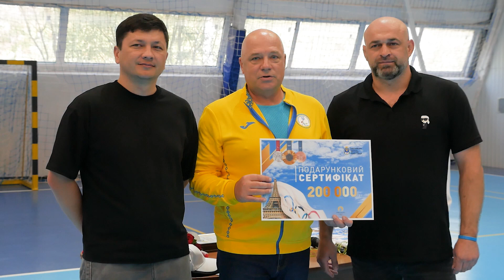🏅 ВІДЗНАЧИЛИ НАЙКРАЩИХ: у Миколаєві нагородили ПАРАЛІМПІЙЦІВ та їх тренерів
Днями у Миколаєві привітали призерів паралімпіади-2024, яка проходила у Парижі. Зокрема, спортсмени та їх тренери отримали відзнаки обласної військової адміністрації та обласної ради, а також грошові сертифікати на суму від 60 до 400 тисяч гривень. Наші кореспонденти бачили як вітали паралімпійців, тож подробиці дивіться у матеріалі.